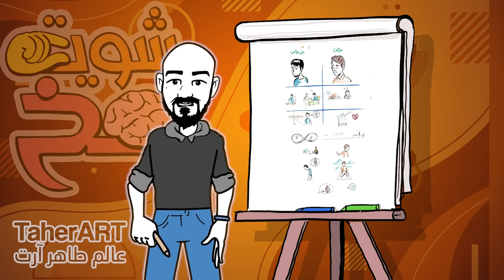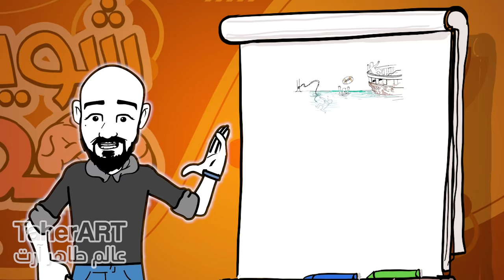هل الإيمان يعالج الاكتئاب؟ 🤔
*أعتذر عن النطق الخاطئ للأية في نهاية الفيديو
ما العلاقة بين الأمراض النفسية كالاكتئاب وغيره بالإيمان بالله؟
هل فعلاً الإيمان يمنعها أو يعالجها؟
هل القرب من الله يمنع الانتحار؟
ما علاج الهموم والحزن؟
ساعد في التحريك: أميرة مصطفى

_____ وسوم
ما هي علامات الاكتئاب
ما هو سبب مرض الاكتئاب
ما هو العلاج الطبيعي للاكتئاب
ما هو اكتئاب الحمل
ماذا يرى مريض الاكتئاب
ما هي أشد أنواع الاكتئاب
كيف أعرف أن الشخص يعاني من مرض نفسي
هل يمكن أن يكون الاكتئاب ابتلاء
هل يزول الاكتئاب بزوال السبب
هل الاكتئاب يضعف الإيمان
هل يمكن علاج الاكتئاب بالقرآن
كيف أعرف ان هذا ابتلاء
هل الحزن يضعف الايمان
هل الاكتئاب ليس له علاقة بالدين
هل الدين يعالج الأمراض النفسية
هل الفران يشفي من الامراض النفسية